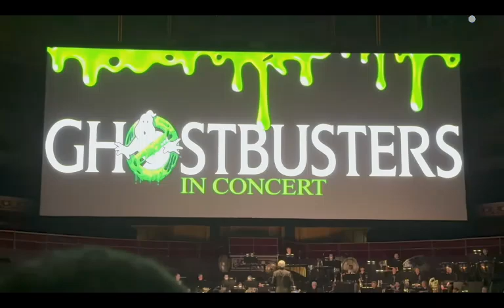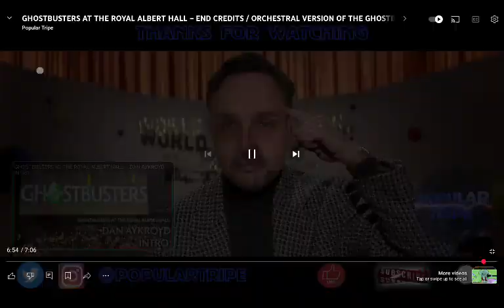ghostbusters royal albert hall (1)